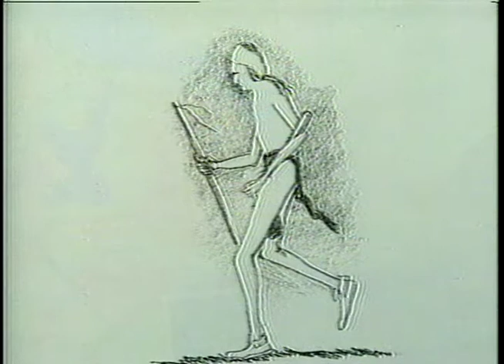The Buffalo Journal: Episode 10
This program includes the following subjects
- a profile of the Siksika Nation
- a look inside Old Sun Museum
- a profile of "Kinroq" a rock and roll band from the Blood Reserve

A production by 2 & 7 Lethbridge Television and Indian News Media, 1989.
Courtesy the Galt Museum & Archives, 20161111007